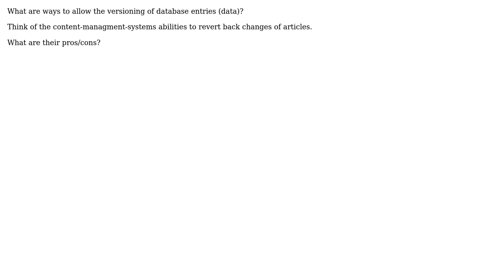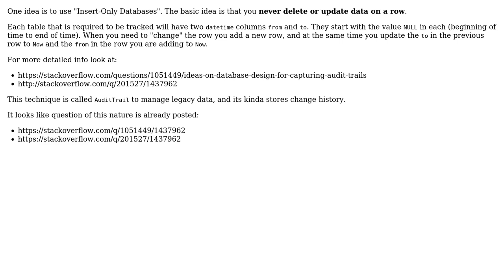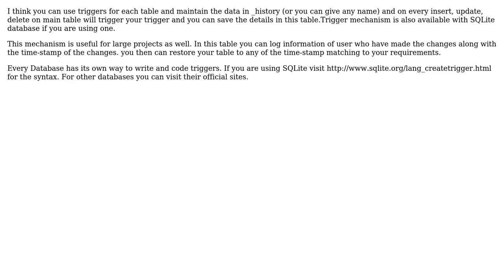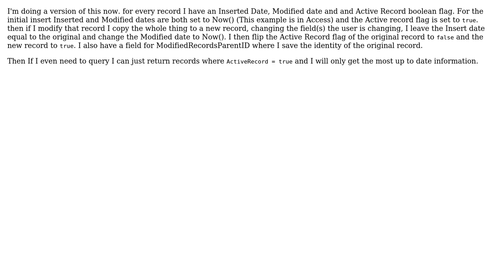Software Engineering: Ways to have a history of changes of database entries (7 Solutions!!)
Software Engineering: Ways to have a history of changes of database entries

With thanks & praise to God, and with thanks to the many people who have made this project possible! | Content (except music & images) licensed under CC BY-SA | Music | Images & others | With thanks to user Yusubov user SME user Sabrina Gelbart user matcauthon user Maksee user jmoreno user hellodanylo user briddums user Brad and the Stack Exchange Network Trademarks are property of their respective owners. You are responsible for your own actions.